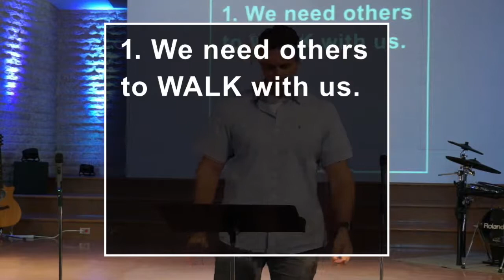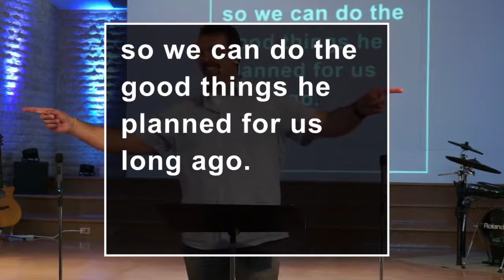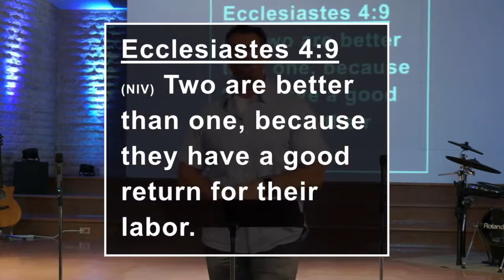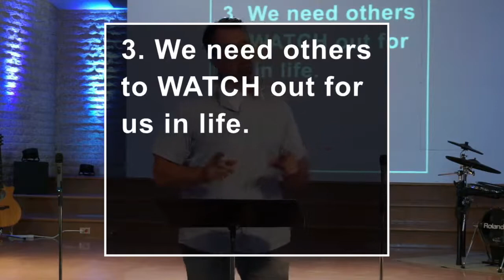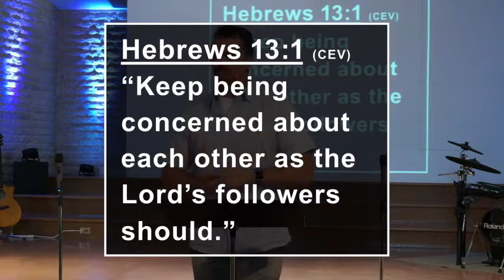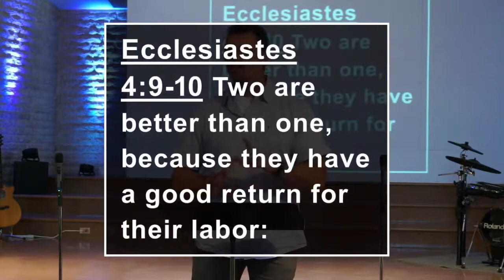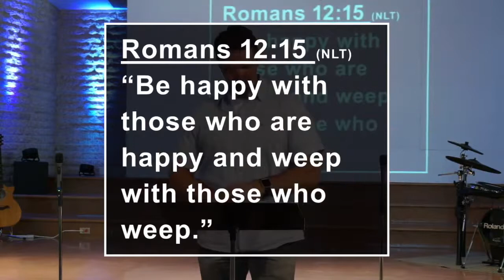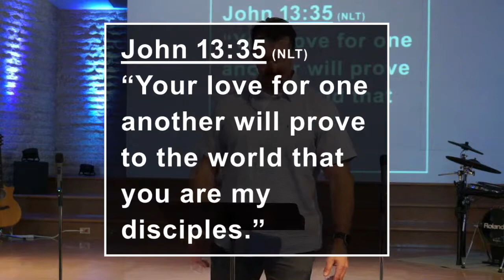SERMON - Sept 19, 2021 - Why We Need Each Other - Part 2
“Why We Need Each Other - Part 2”
Philippians 2:4
Garth Koop